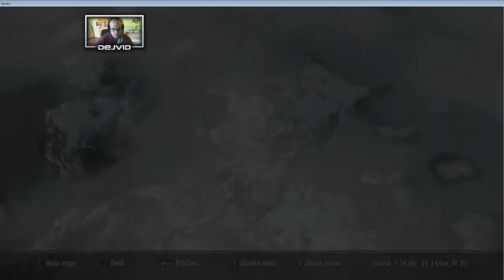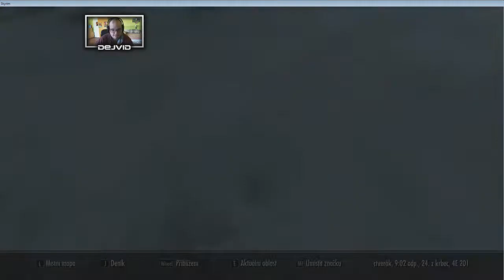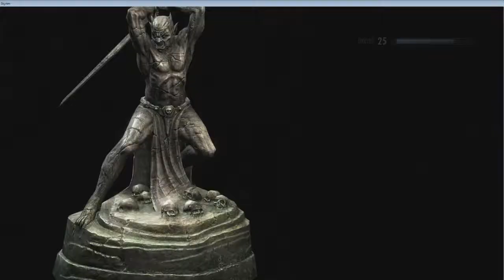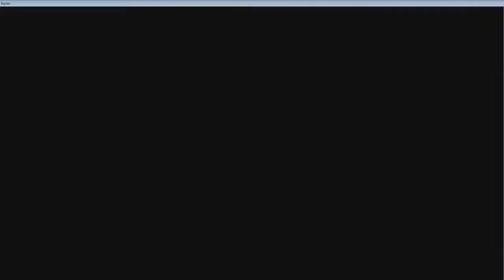The Elder Scrolls V Skyrim Part 7 - získání svitku dračích řevů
už si přesně nepamatuju co to bylo za svitek tak prosím omluvte hloupí název videa každopádně vás vítám u nového dílu ze skyrimu po dlouhé době, ztratil se mi jeden save takže proto pokračujeme od parthurnaxxe draka na vrcholku hory a pokračujeme dál pro prastarý svitek do kterého se zapsal jeden hodně potřebný řev

já budu mezitím dělat svoje dokud se video neuploadne bude to trvat trochu déle protože nám dost zlobí internet